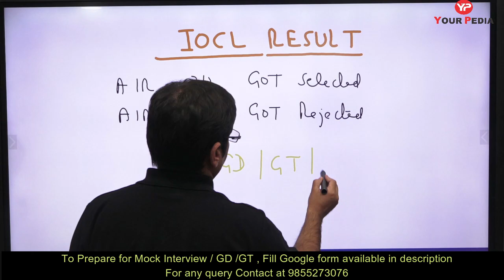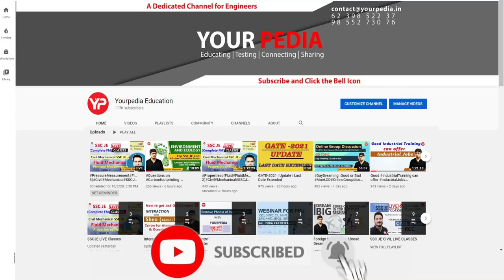IOCL Result Out 2021 | Surprising Results of IOCL | Selection at Low Gate Score